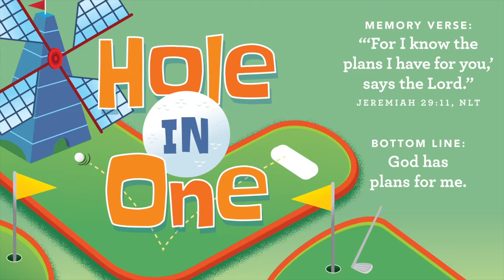Waumba Land Online | October 23rd